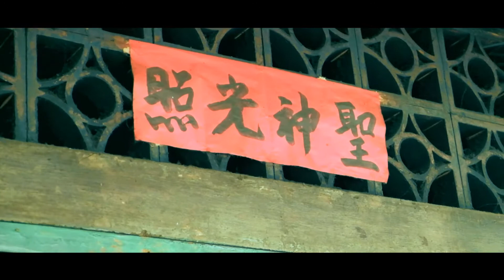[Góc Nhỏ] Cafe Vợt - Ly cà phê hơn nửa đời người ở Sài Gòn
Cà phê vợt từng một thời phổ biến ở đất Sài Gòn, qua thời gian, nét văn hóa cà phê này dần biến mất. Hiện nay, chỉ còn khoảng dăm ba quán giữ được hình thức này, với tuổi đời đều trên nửa thế kỷ.

Tôi được giới thiệu đến với một quán cà phê vợt thuốc vào hàng cây cổ thụ vào một ngày hè năm 2013. Ngày đó tôi và đám em khóa dưới trường học hay ngồi nơi đây để làm vài cối tẩu. Mùi tẩu, mùi mưa nhẹ, mùi cháo lòng và vị cà phê hòa quyện vào nhau như đưa người ta trở về những năm thập niên 80-90 dù đang ở ngay hiện tại.

Quán nhỏ, chỗ ngồi ít nhưng ấm cúng đến lạ. Ông cụ chủ quán thân thiện chào đón lứa trẻ chúng tôi như những người bạn. Đối diện có vài bô lão tiền bối đang chơi domino phía dưới cái bảng đề Bản Tin Khu Phố. Một nơi làm cho tôi có cảm giác như là nhà vậy.

Loại cà phê pha bằng chiếc vợt, đun trong siêu nước lúc nào cũng được sôi sùng sục là kiểu pha truyền thống từng rất phổ biến ở Sài Gòn. Thưởng thức ly cà phê vợt sẽ nhận thấy vị thơm, ngon đặc trưng mà các kiểu pha khác không có được.

Audio from: "Quái Vật TÍ Hon - Trái Đất Tròn"